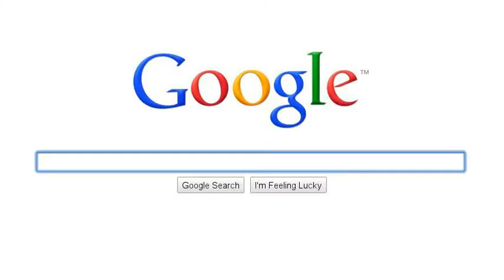I CAME BACK FROM THE DEAD!!!!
there is a picture of my friend in heree. dont get too excited.